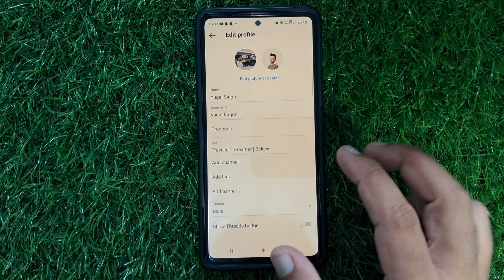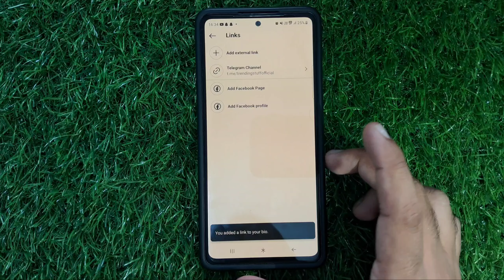How to Add Telegram Channel Link on Instagram Bio | Telegram channel ko instagram bio me add karen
1. How to add Telegram channel link on Instagram bio
2. How to add Telegram channel in Instagram
3. Instagram ki bio Mein Apne Telegram Channel ka link Kaise dalen
4. Instagram profile per Telegram channel Kaise add Karen
5. How to link Telegram channel in Instagram profile
6. how to add Telegram link in instagram
7. Instagram Par Telegram Link Kaise Dale
8. how to put your Telegram channel link on instagram
9. instagram me telegram channel ka link kaise dale
10. link Telegram to instagram

In this video I have told about how can you add Telegram channel link in your Instagram bio?

Is video mein Maine bataya hai ki Instagram ki bio mein aap apne Telegram Channel ka link Kaise add kar sakte ho?